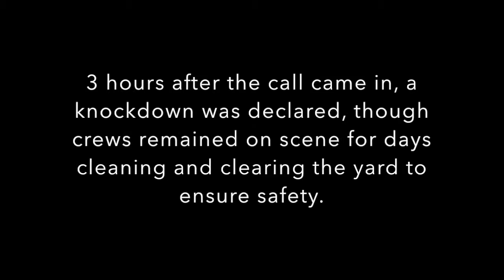3 Fire Departments Battle Massive Blaze in Harbor Gateway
About 200 firefighters from three departments rushed to a recycling yard in Harbor Gateway Nov. 12. This is what they encountered and how they helped quell a Major Emergency Fire. Our thanks to the Los Angeles County Fire Department and Torrance Fire Department for their help and to the very talented cadre of photographers (Harry Garvin, Chris Conkle, Mike Meadows and David Ortiz) who took these pictures and videos. Crews continue to help clean and clear the area working to ensure community safety. ^JO